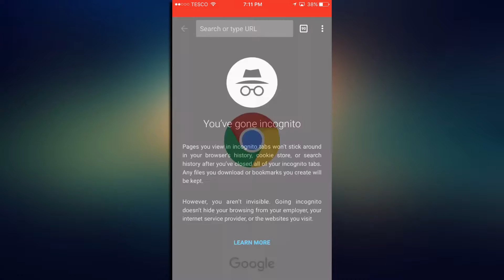What Happens When You Open 100 Incognito Tabs In Google Chrome?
If My Video Helped You Please Donate To My PayPal, I Worked Hard To Bring You My Tutorials

- If you do anything that I show in my videos, that's from your free will.